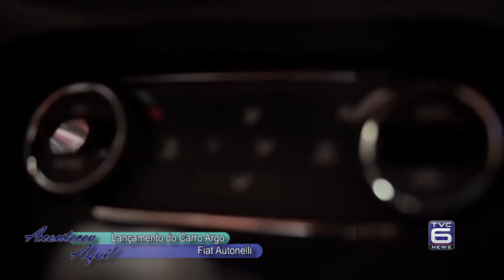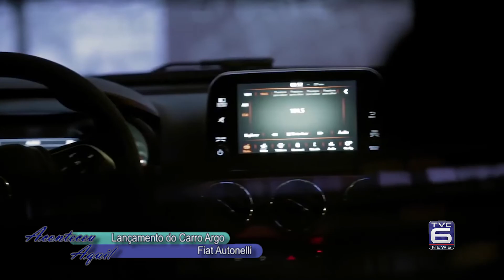TVC Canal 06 - Aconteceu aqui Autonelli 14-06-2017